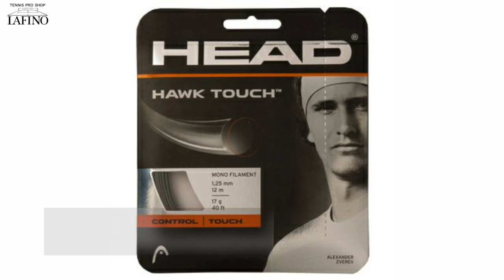【Fukky'sインプレ】ヘッド みんなのラジカル”v2.0”『オーセチック』搭載モデル初打ち！！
【ヘッド】ラインナップの中で最もオールラウンドなラケットを目指して開発された前作ラジカルに好評のオーセチックを初搭載！！ 現代のテニススタイルをフォローしつつ更に扱いやすくなった第２世代の みんなのラジカル に注目です！！
【HEAD】RADICAL2023シリーズ（2023年2月9日発売予定）
【撮影協力】クレールインドアテニススクール